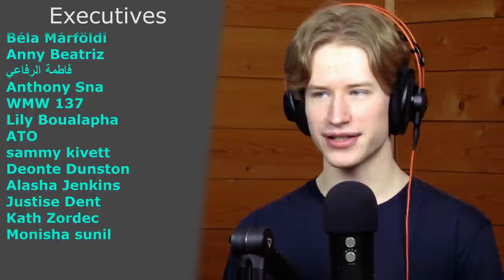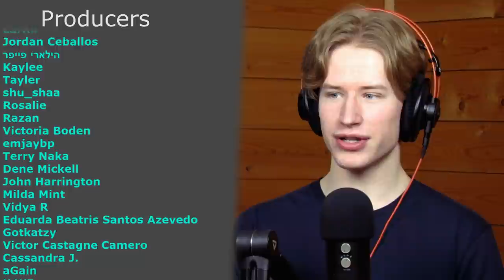HONEST REACTION to Red Velvet Irene being a mom